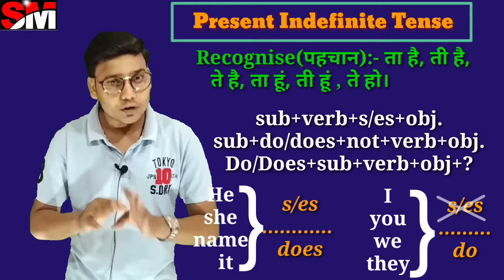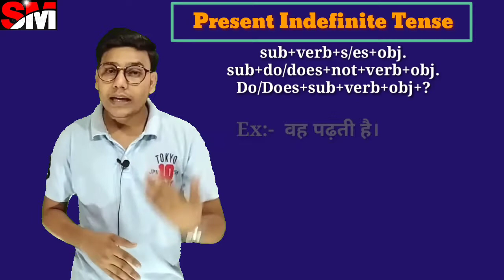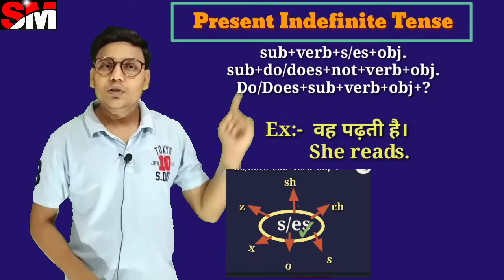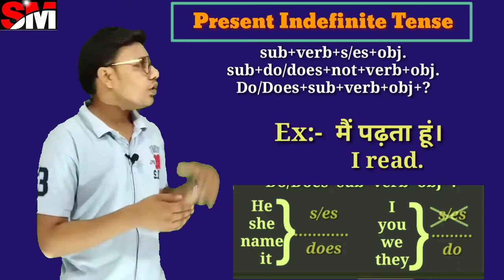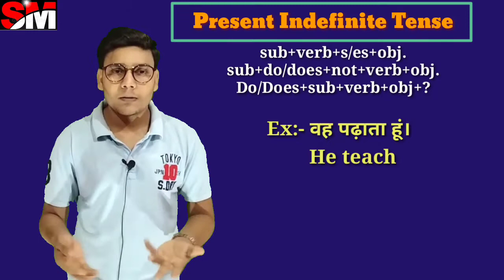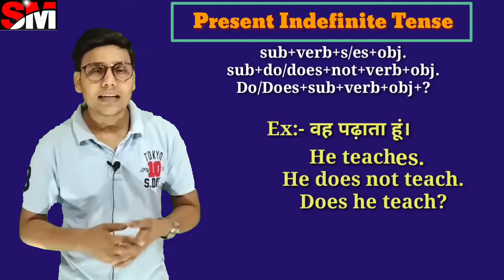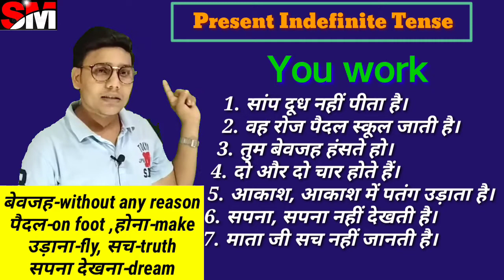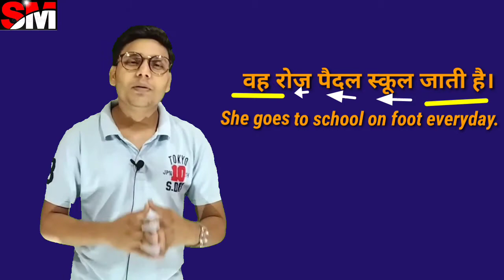Learn Tenses in a Systematic Way With Examples || Present Indefinite Tense||For:-CBSE, BSEB, SSC,MTS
Today You will learn present indefinite tense in this video.1. present_tense 2. past_tense 3. Future_tense . We have created this video in a easiest way so that everyone can learn it easily.

More interesting videos 👇

•छब्बू के छप्पर पर छपरा में छः छछूंदर छः दिनों से छुछुआ रहे हैं / ka Translation

instagram id:-studymate english adda